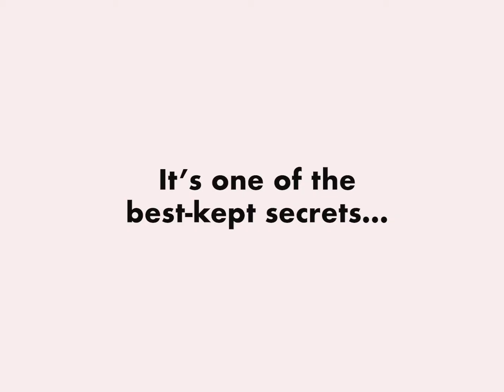Moonbase Alpha's Best-Kept Secret? (Re-upload)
Just why did Commander Koenig crash so many Eagles? Finally, the truth can be told...